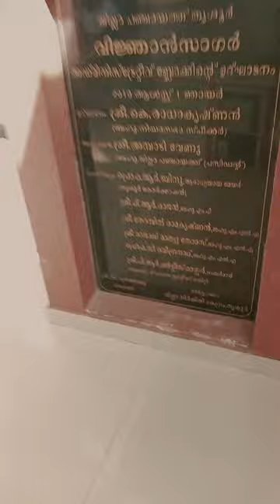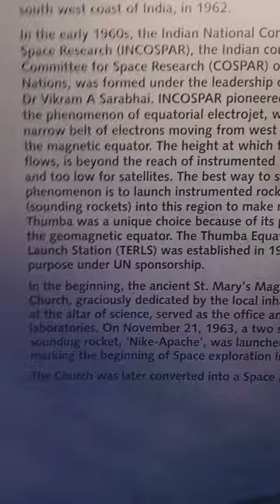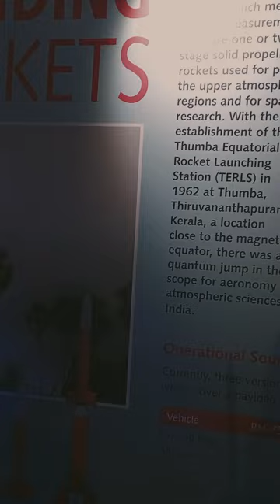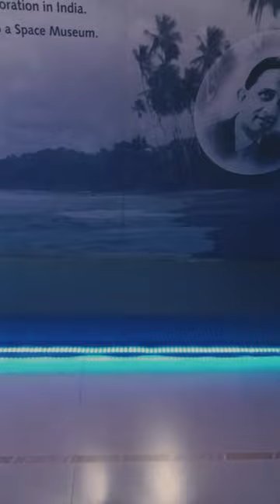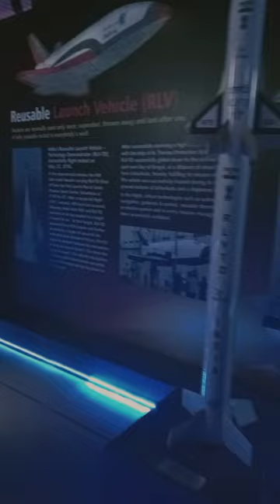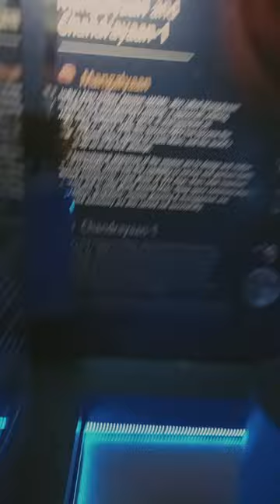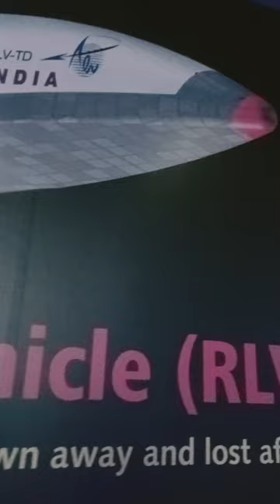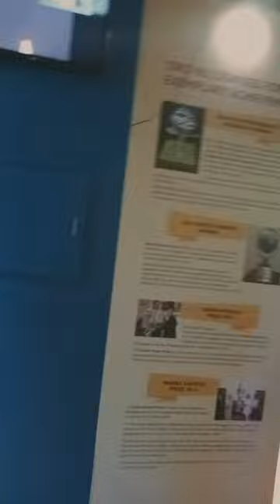Vignan Sagar Science Museum at Thrissur